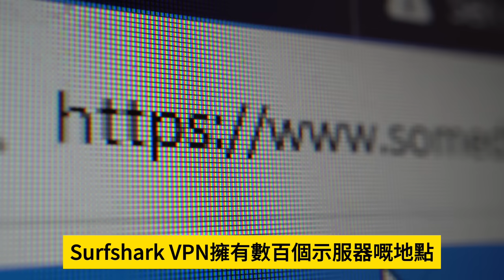1.21【北京雜種嘲笑香港？】中國獨立電影北京雜種在香港上演，片名無法通過電檢，在中國卻可以用原名相架？@主持：Tony Choi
1.21【北京雜種嘲笑香港？】中國獨立電影北京雜種在香港上演，片名無法通過電檢，在中國卻可以用原名相架？@主持：Tony Choi